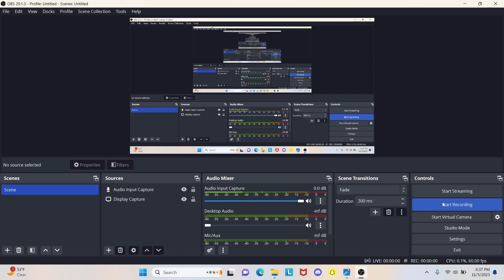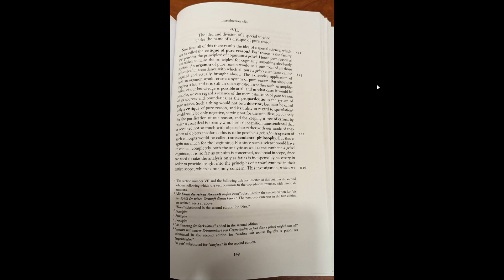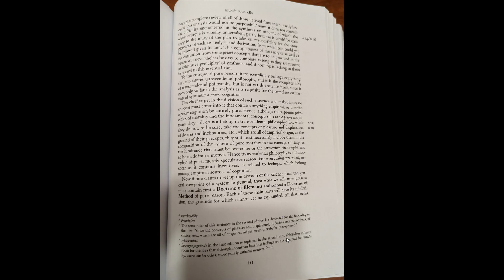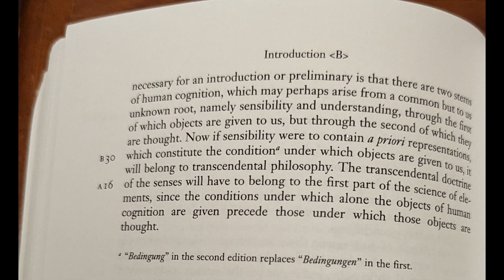Comprehensive Study of Critique of Pure Reason #7: Idea & Division of a Critique of Pure Reason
Matt examines the last of the Introduction of Kant's Critique of Pure Reason, which covers the last main divisions of Kant's system of transcendental philosophy.

The translation being used is the Paul Guyer & Allen Wood translation